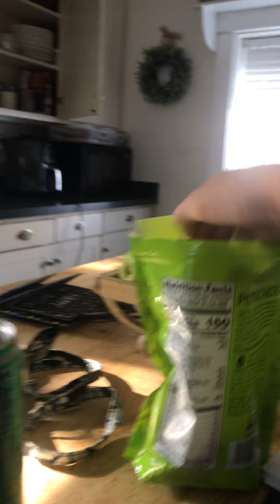Just doing random stuff